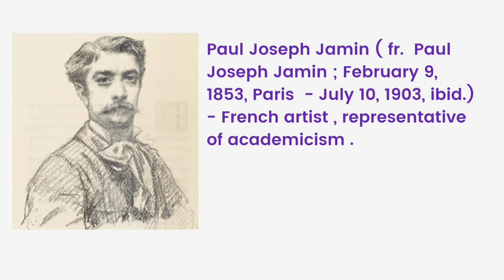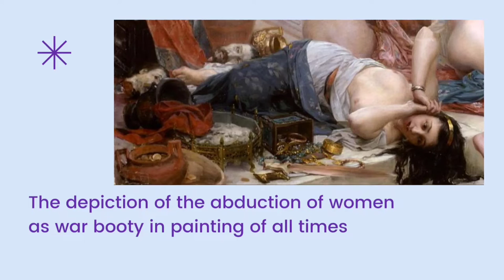The Brenn and his share of loot - Paul Joseph Jamin ./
Paul Joseph Jamin ( fr.  Paul Joseph Jamin ; February 9, 1853, Paris  - July 10, 1903, ibid.) - French artist , representative of academicism .

Son of renowned physicist Jules Jamin . One of his most famous works is a painting depicting the Gallic leader Brennus , examining the gold and captive women inherited from the sack of Rome .

 Married Augustine Maria Carolina Bastien in 1882; four children were born in the marriage.

 The Brenn and his share of loot - Brennus and his part of the loot.

Painting by Paul Jamin (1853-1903), oil on canvas, 1893. French art 19th century. Museum of Fine Arts of La Rochelle.

Brenn is the leader of the Senones, a powerful Celtic tribe that lived during the time of Julius Caesar in the province of the Roman Empire, in the territory of modern northern France.
 The depiction of the abduction of women as war booty in painting of all times has been regarded as a classic subject.